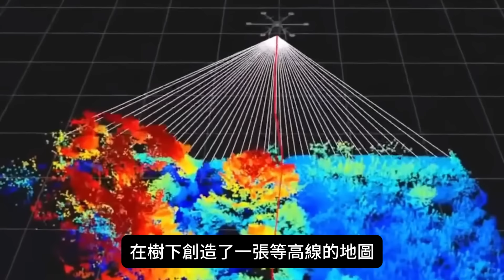1928年的《迷失的探險家》 相冊，似乎揭露了亞馬遜叢林的古老秘密！ 10個最驚人的叢林發現，將徹底顛覆你對世界的認知！《探索旅行號》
你是否曾想像過，在世界上茂密的叢林深處，隱藏著人類從未踏足的古老遺跡？在那神秘的樹影之間，掩飾著消失的文明、閃耀的水晶洞穴呢，甚至可能存在不為人知的力量，在這期探索號將帶你踏上探索之旅，深入那些鮮為人知的發現，揭開大自然和歷史深處最震撼的秘密吧。或許這些謎團將徹底顛覆你對世界的認知。準備好了嗎？讓我們一探究竟。